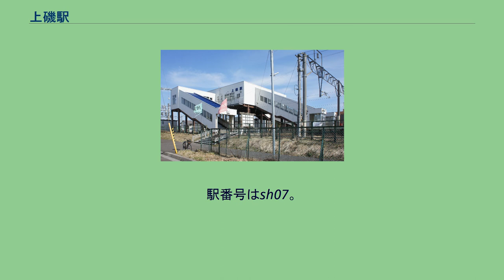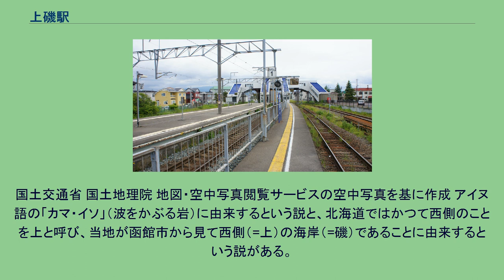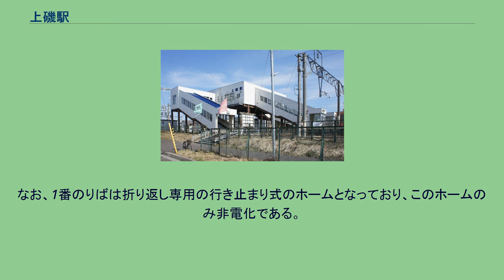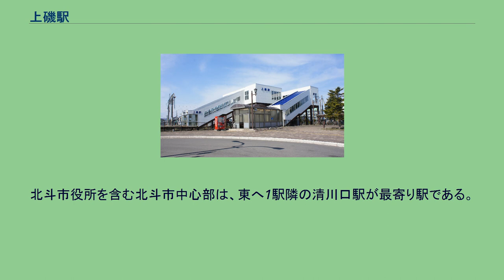上磯駅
北口（2019年4月） 上磯駅（かみいそえき）は、北海道北斗市飯生（いなり）2丁目にある道南いさりび鉄道線の駅。
電報略号はイソ。
駅番号はsh07。
旧・上磯町（現在は北斗市の一部）の代表駅であり、道南いさりび鉄道線の中間の主要駅でもある。
同線を走る定期旅客列車の約半数は、上磯駅を函館駅からの終着駅あるいは函館駅への始発駅としている。
日本国有鉄道（国鉄）時代には急行「えさし」「松前」の停車駅だった。
北海道旅客鉄道（JR北海道）時代にも津軽海峡線の快速「海峡」が停車していた。
1976年（昭和51年）の上磯駅と日本セメント　上磯工場(当時)及び専用鉄道、周囲約1.5km範囲。
左が江差方面。
右手に当駅があり、当駅から左へ直進するのは工場へ向かう専用線。
本線は工場を大きく迂回してループを描いて江差へ向かう。
元々江差線の母体となった上磯線は、この1892年（明治25年）に操業を開始したセメント工場の物資輸送を大きな目的として敷かれた。
このため構内は最初は駅舎前の単式ホームと工場用の留置線群だけであり、後に木古内まで延長することになって駅裏側の島式ホームが設置されたためにこの様な形になった。
専用線は海側の旧出荷場を通り抜けて北へ90°曲がって新出荷場へ向かっている。
工場からは左上へ2つの原料鉱山、峩朗石灰石採掘場及び万太郎沢粘土採掘場に向けて、本線の下を潜って電気鉄道が敷かれている。
写真左上で少しずつ2手に分かれているが、左へ向かうのが万太郎沢線、右が峩朗線。
この内峩朗線は左手に並走するコンベアに1973年（昭和48年）から主力の座を奪われ、補助的な運用になっている。
工場から海側へ突き出しているのは1970年（昭和45年）に新設されたタンカー積出用ドルフィンへのコンベア。
国土交通省 国土地理院 地図・空中写真閲覧サービスの空中写真を基に作成 アイヌ語の「カマ・イソ」（波をかぶる岩）に由来するという説と、北海道ではかつて西側のことを上と呼び、当地が函館市から見て西側（=上）の海岸（=磯）であることに由来するという説がある。
単式ホーム1面1線と島式ホーム1面2線を持つ地上駅で、橋上駅舎を備える。
なお、1番のりばは折り返し専用の行き止まり式のホームとなっており、このホームのみ非電化である。
JR時代は五稜郭駅の管理下にあり、ジェイ・アールはこだて開発が業務を受託する業務委託駅だったが、早朝・夜間は駅員が不在であった。
みどりの窓口（営業時間7時45分 - 17時35分）、自動券売機が設置されていた。
なお、道南いさりび鉄道への移管後は無人駅となるが、同社仕様の自動券売機が設置される。
かつては、駅の西側にある日本セメント（現・太平洋セメント）上磯工場への専用鉄道があったが、1985年（昭和60年）3月頃に廃止された。
また、上磯工場と峩朗鉱山（石灰石鉱山）及び万太郎採掘場（粘土採掘場）を結ぶ鉱山鉄道もあったが、1989年（平成元年）に廃止された。
これらの鉄道についての詳細は日本セメント上磯鉄道を参照。
北斗市役所を含む北斗市中心部は、東へ1駅隣の清川口駅が最寄り駅である。